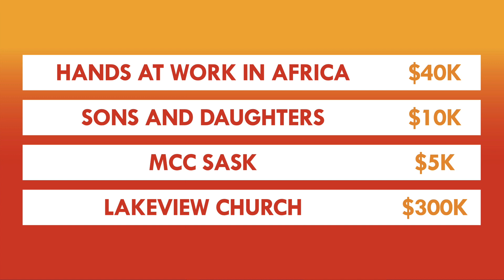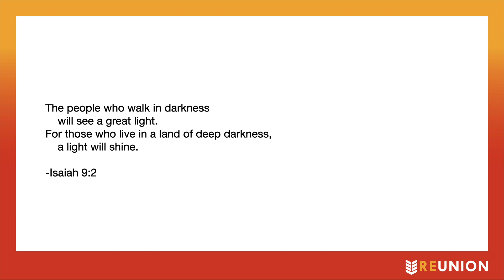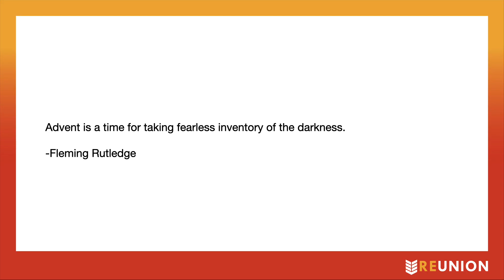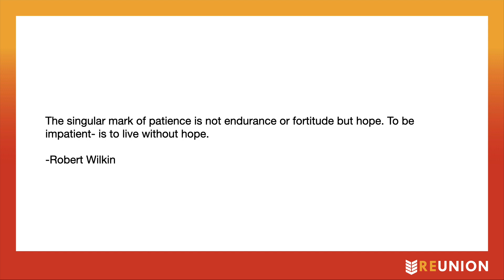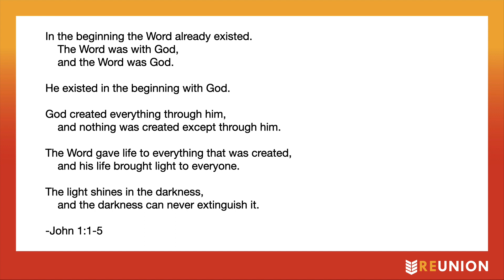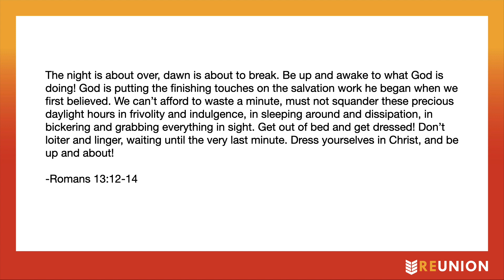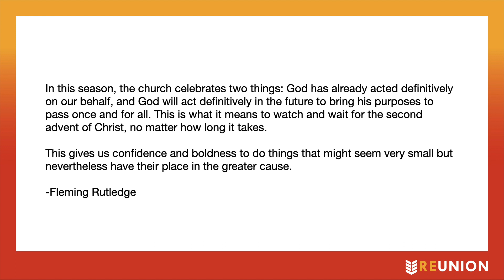REUNION: November 28, 2021